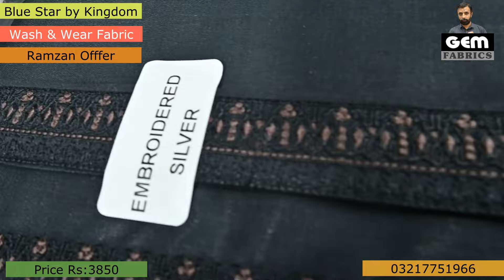Blue Star by kingdom | Wash & Wear Fabric | Ramzan offer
Blue Star by kingdom Wash & Wear Fabric